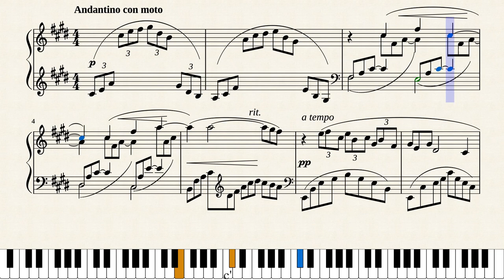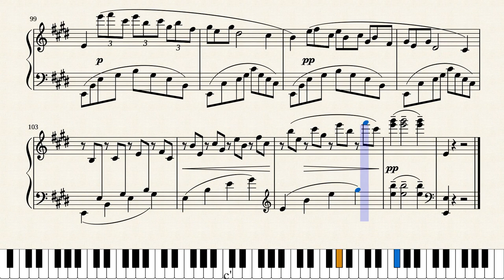Arabesque 1 in E major - 1st movement - Piano score pdf music sheet practice - Debussy